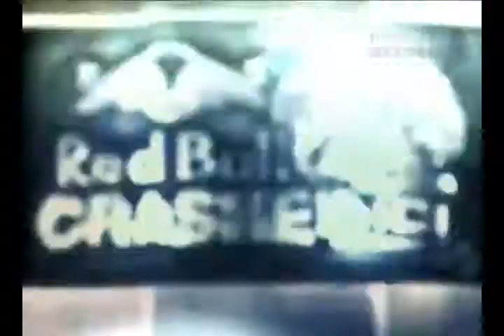Гонки на коньках